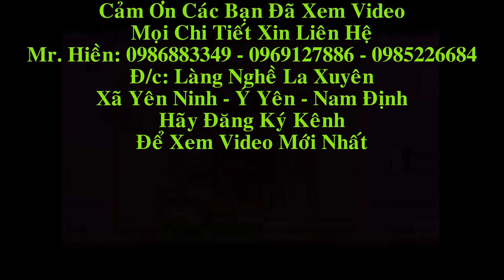Bộ Ghế Tần Thủy Hoàng Gỗ Gõ Đỏ Cột 12 x 7 món, B. Minh( Quảng Ninh). Đồ Gỗ Hiền Lanh